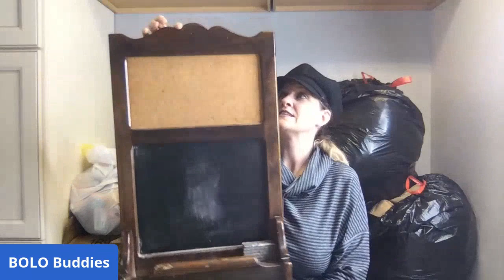First Garage Sale of the Year I got everything FREE I will make hundreds!!